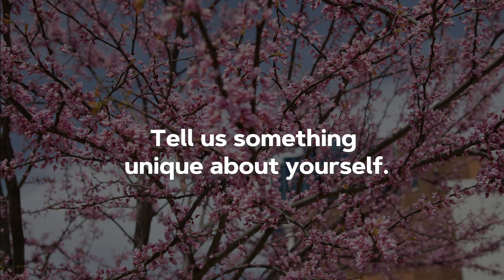CHBSChats with Rebecca Wilson (Nursing)